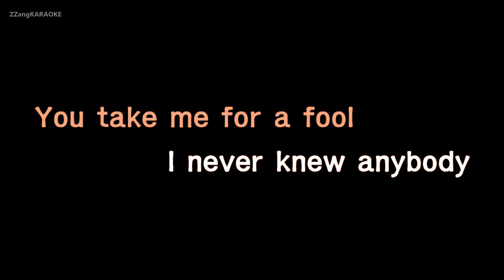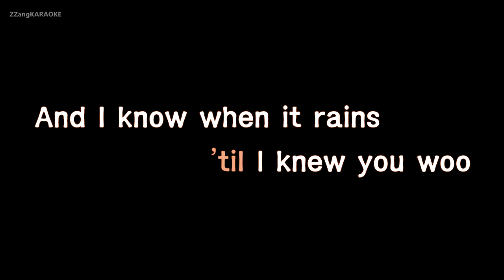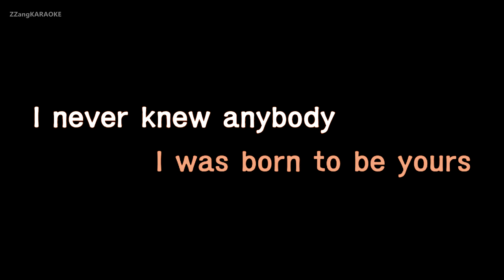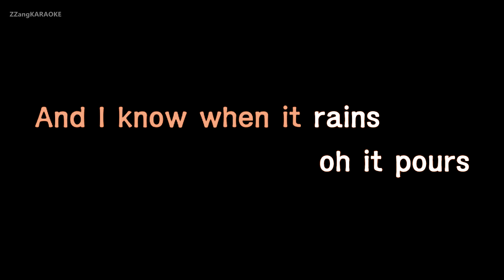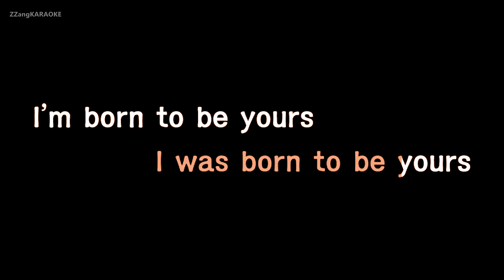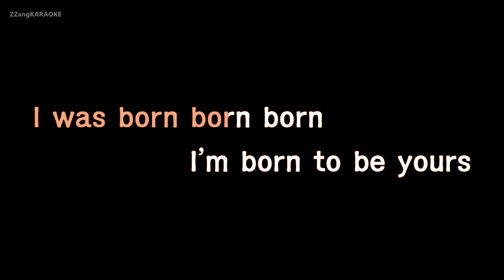Kygo, Imagine Dragons-Born To Be Yours (Karaoke Version)